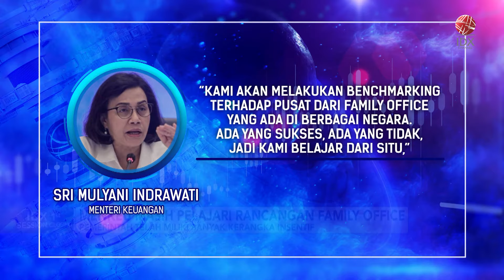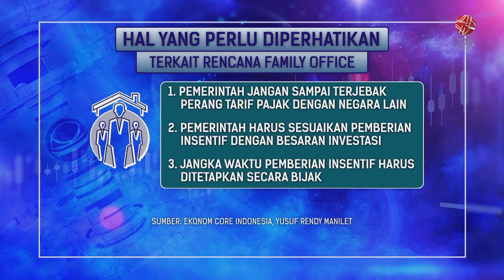Mengkaji Rencana Penerapan Family Office | IDX CHANNEL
Menteri Keuangan, Sri Mulyani, mengungkapkan masih mempelajari rancangan family office dari negara-negara lain yang telah lebih dahulu mengimplementasikan skema tersebut. Terkait dengan pemberian insentif, Sri Mulyani, memastikan Pemerintah memiliki banyak kerangka peraturan pemberian insentif seperti tax holiday maupun tax allowance.